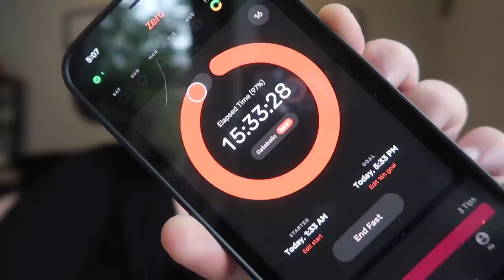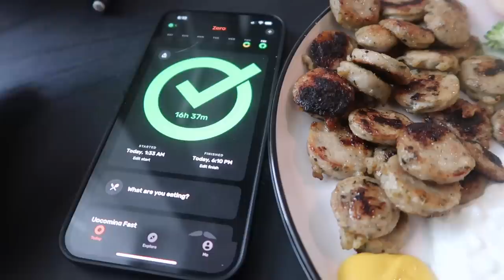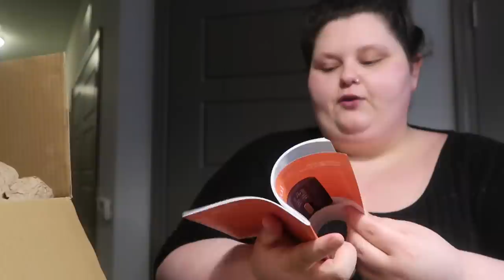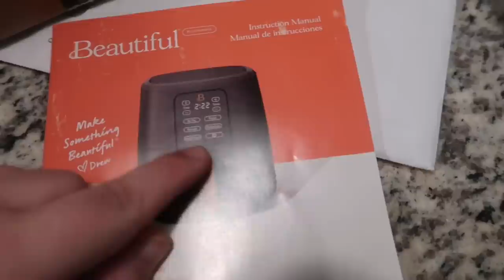everything I ate today at 500lbs, cook with me, & new air fryer! | vlog